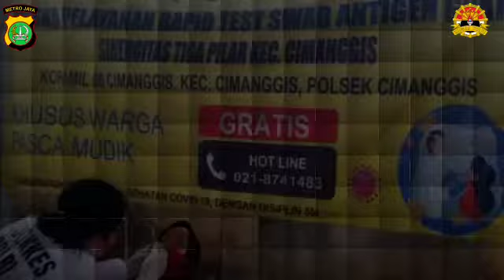SWAB ANTIGEN POLSEK CIMANGGIS